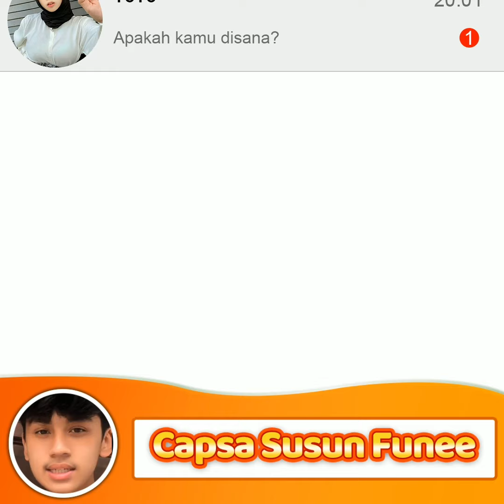347914 Y Capsa Susun 1280 07 v